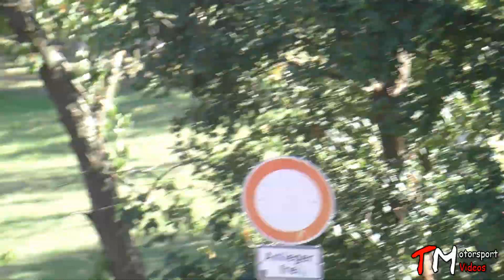Stehr rallyesprint.eu 2015 - Highlights [HD]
Szenen aus dem Stehrodrom sowie der WP Monte Stehr.